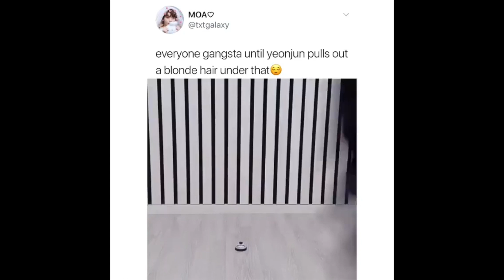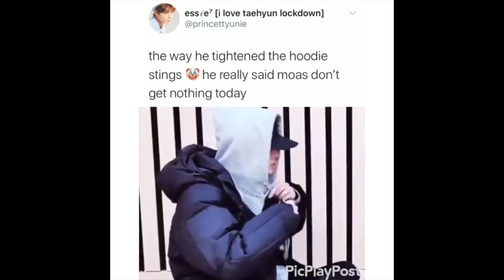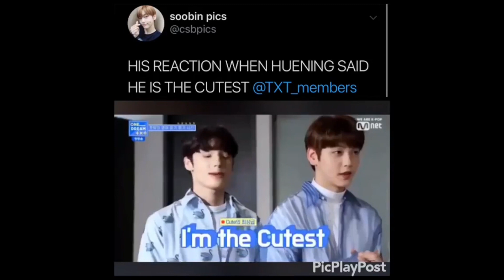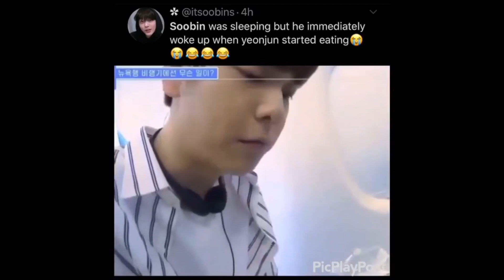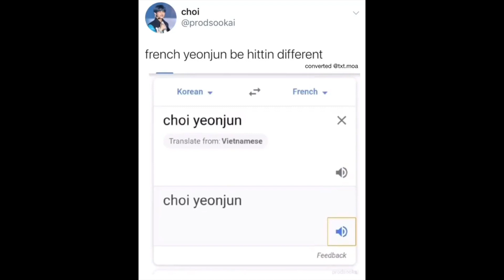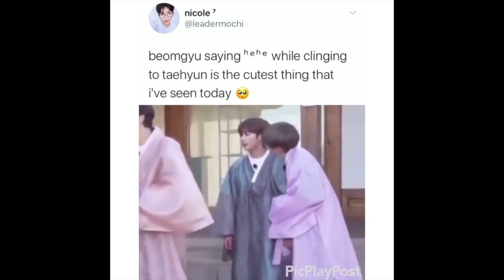TXT memes while we wait for bh to drop tour dates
if they don't come to texas with hi touch i'll scream
what do y'all think the ticket prices will be? I'm betting $90-$200